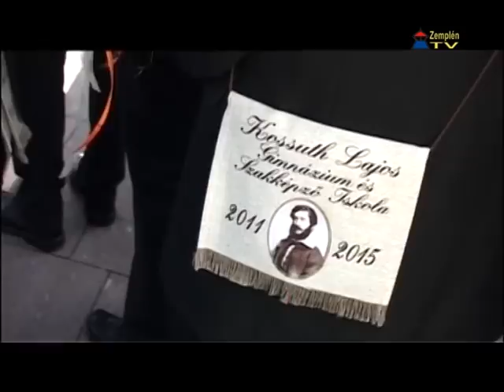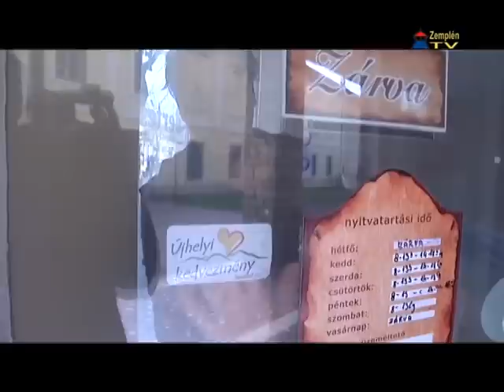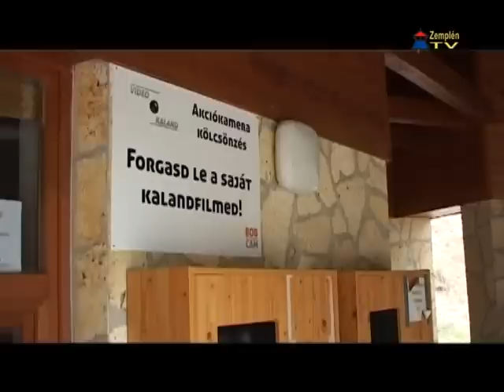Hír7 - 2015.05.01.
Zemplén TV